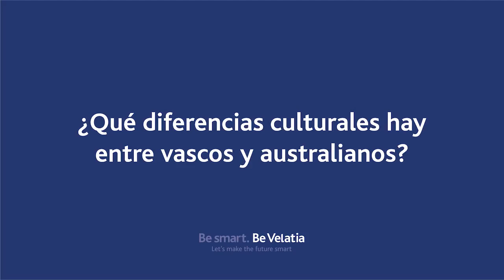¿Qué diferencias culturales hay entre vascos y australianos?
Eric Tomesek es australiano y forma parte, junto con Vanesa y Adrián, del equipo de trabajo de Ormazabal en Amorebieta (Bizkaia).

Hoy nos explica cuáles fueron las grandes diferencias culturales que sintió cuando aterrizó en esta región de España.

No te pierdas una nueva píldora sobre nuestros equipos multiculturales.

Todos forman parte de nuestra velatiapeople .Un equipo formado por más de 3.800 compañeros que comparten la ilusión de crear la tecnología del mañana para hacer del mundo un lugar más inteligente y mejorar la vida de las personas.